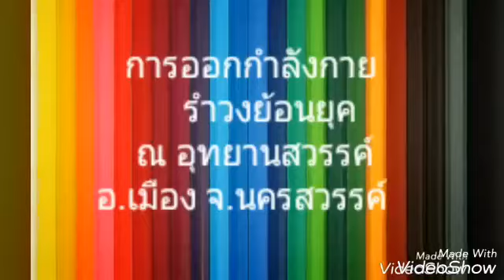การออกกำลังกาย รำวงย้อนยุค ณ อุทยานสวรรค์ อ.เมือง จ.นครสวรรค์ 27 เมย.60(2)